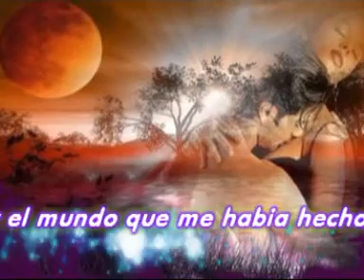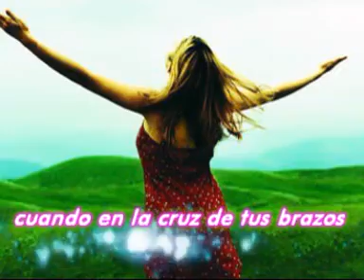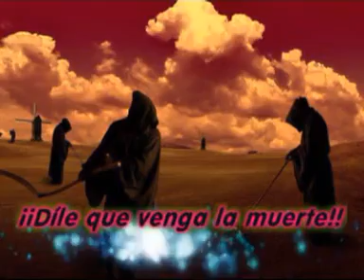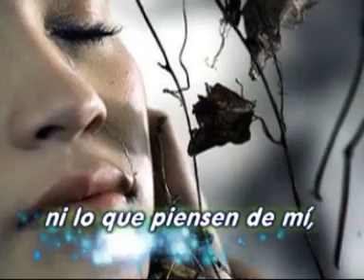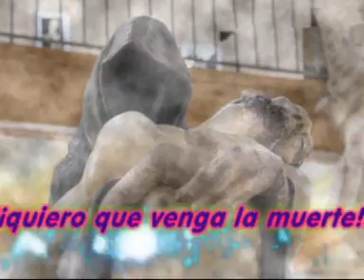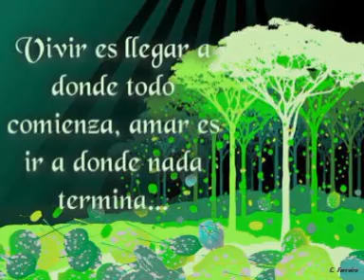Crucificado.mpg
edicion CANDIDO FERREIRO texto P. CALAF y C. FERREIRO  nº 57  feb. 2012

NOTA: Clickar (pinchar) sienpre en el titulo en color azul..nunca en la imagen